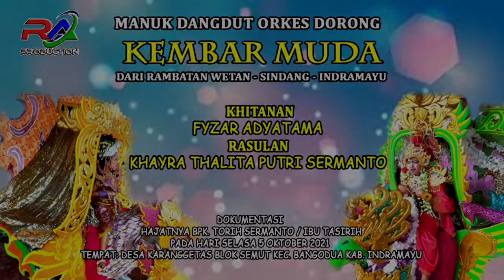RABI CADANGAN # KEMBAR MUDA # LIVE SHOW KARANGGETAS